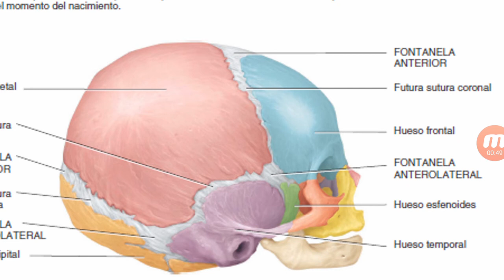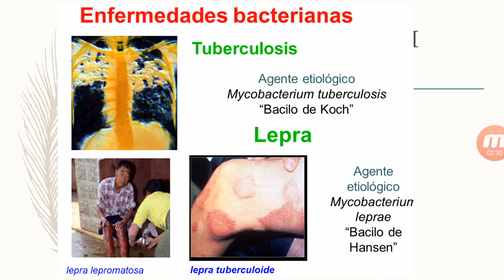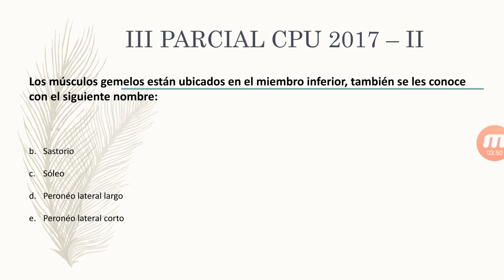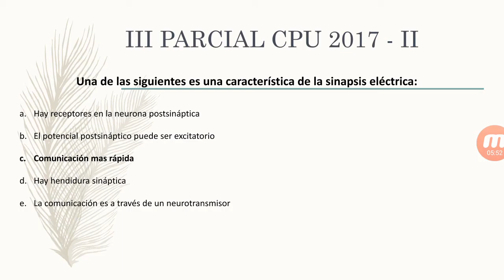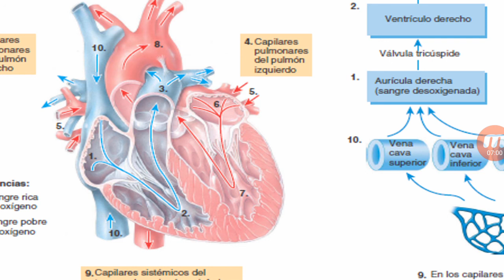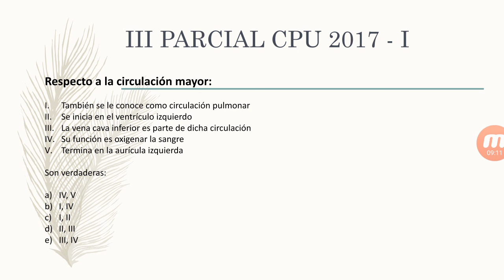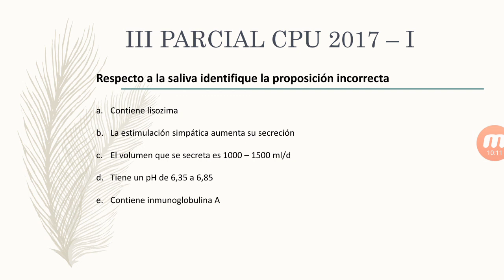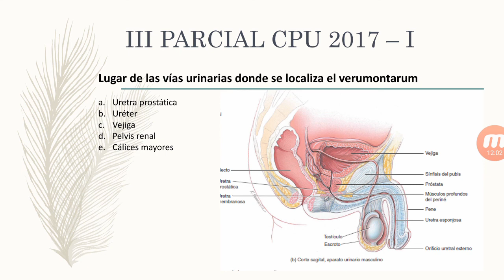III PARCIAL CPU UNPRG 2017 - II HIBITO RESULTADOS